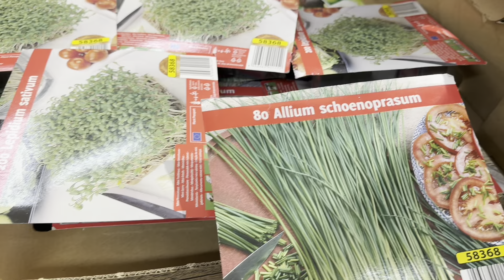Vlog 565|| Cuối Tuần Đi Chợ Đông Người Về Các Con Thích Ăn Gì Cho Ăn Đó.